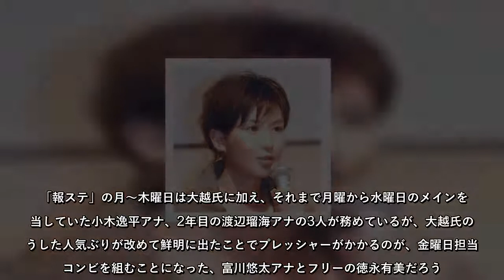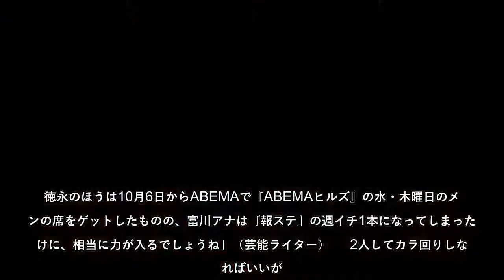「報ステ」大越健介の好評で心配な金曜担当「徳永・富川コンビ」の“カラ回り”